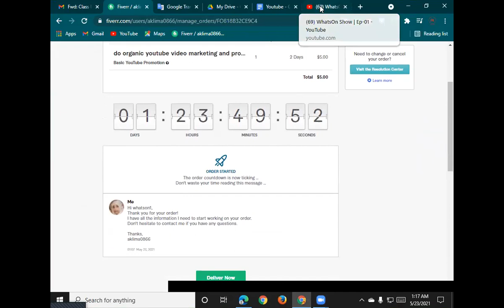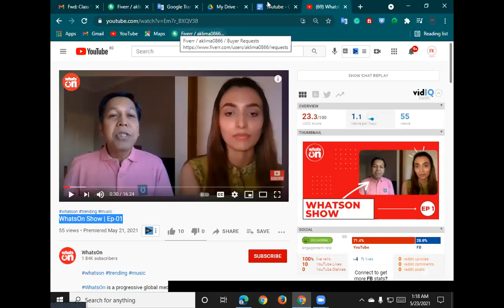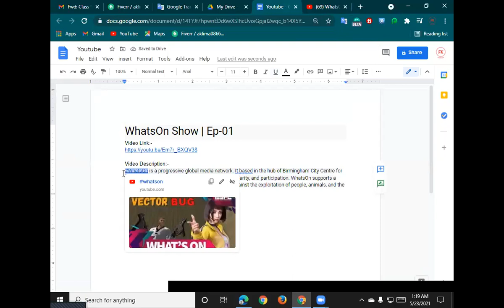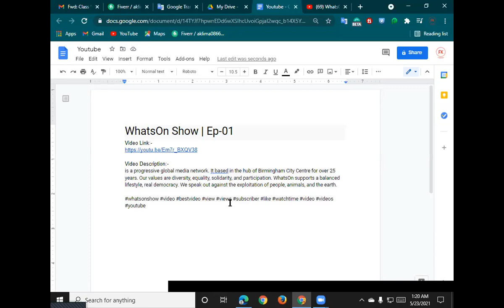কুমিল্লা থেকে কামরুল ইসলাম ৫ ডলারের কাজ পেয়েছে YouTube Marketing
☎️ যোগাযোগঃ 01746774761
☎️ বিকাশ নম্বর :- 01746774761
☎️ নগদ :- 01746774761